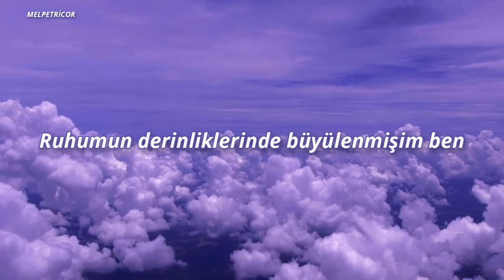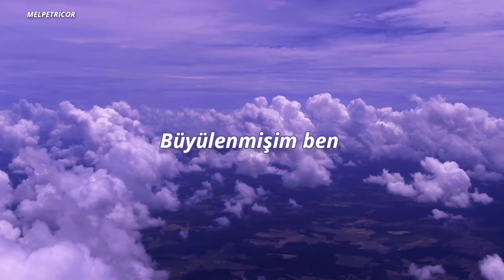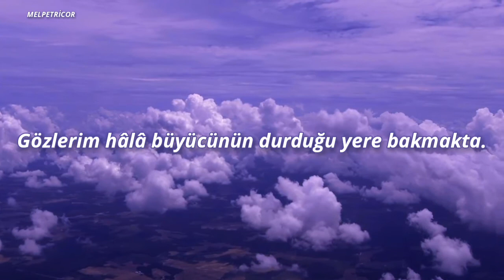Eivør // Trøllabundin // Türkçe Çeviri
Çok sevdiğim bir kanal sayesinde keşfettim bu şarkıyı teşekkürler Levana ♡.